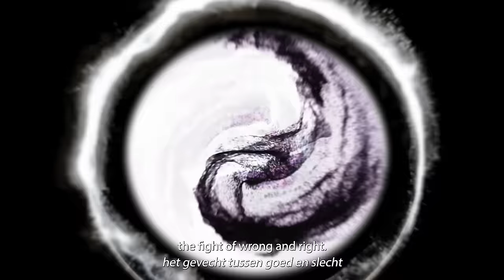Kiezen of Verliezen: Lot van de Wereld in Onze Handen - Jorn Luka | WijsDom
In deze podcast spreekt Jorn Luka, gepassioneerde podcastmaker en ondernemer, openhartig over zijn emotionele reis tijdens de COVID-19-lockdown. Hij wilde uit principes niet meedoen met de opgelegde maatregelen en besloot zijn bedrijf los te laten. De initiële boosheid transformeerde Jorn echter tot acceptatie, waardoor ruimte ontstond voor onverwachte positieve ontwikkelingen.

In de podcast deelt Jorn over zelfverantwoordelijkheid in tijden van wereldwijde chaos. Hij deelt inzichten over hoe we collectief bijdragen aan het schouwspel op het wereldtoneel en benadrukt zijn focus op groei en zelfbeschikking via zijn podcast "The Truemanshow" en platform "Thats the Spirit". Jorn beschouwt de huidige tijd als een cruciale t-splitsing, vergelijkbaar met Atlantis, waar de afloop bepaald wordt door onze keuzes.

STEUN MIJ!
Waardeer je wat ik maak & bespreek? Help me zodat ik deze content kan blijven maken.
Duizendmaal dank!
Gast: Jorn Luka
Host: Sanae Orchi